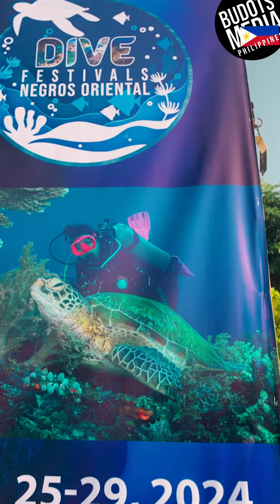BUDOTS MEDIA: DIVE 7 FESTIVAL 2024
production by Budots Media, Budots Media PH (Philippines) part of
BUDOTS MEDIA & TECHNOLOGY GROUP, founded by Bart Sakwerda 2014